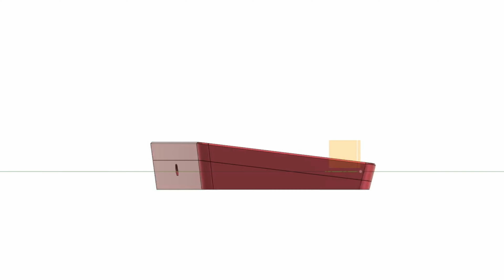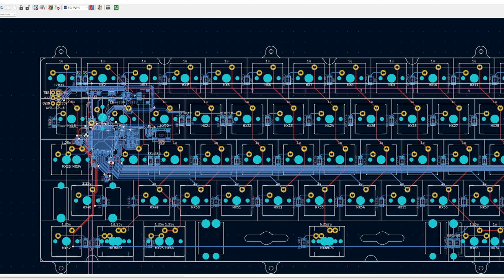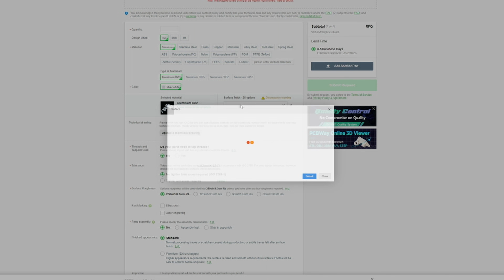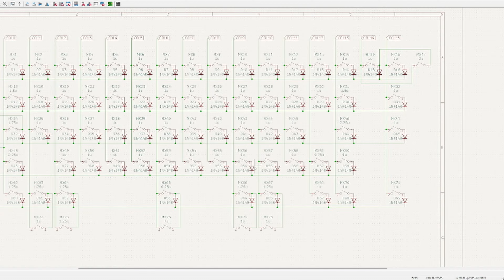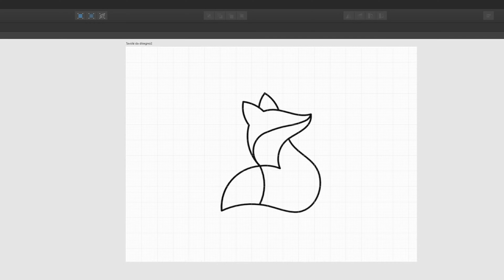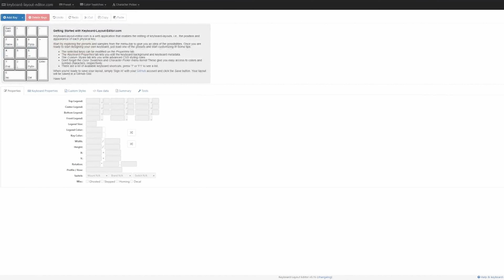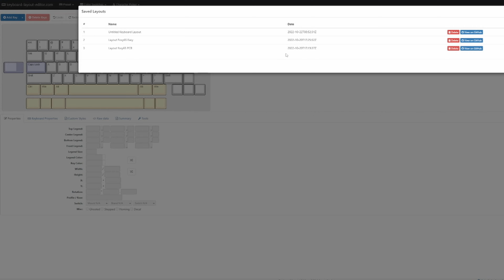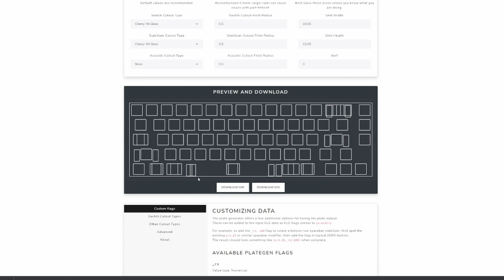PROGETTO LA MIA TASTIERA: Introduzione - Foxy65 Ep. 1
► Link Utili

► Dove seguirmi

► Musiche

► Con cosa è stato girato il video?

La mia attrezzatura

► Indice

00:00 Intro
00:25 Perché progettare una tastiera?
01:50 Scelta dei materiali
03:09 PCB, plate, CNC con PCBWay
05:18 COSA NON É QUESTA SERIE
06:05 Software
07:40 Formato, nome, HotSwap?
11:09 Disposizione dei tasti e layout supportati
14:18 Generazione plate parte 1